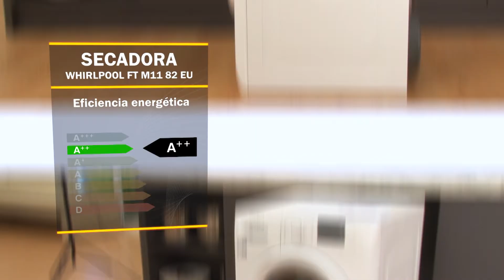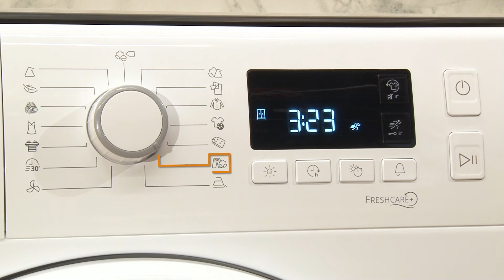🌞 Whirlpool secadora | FTM1182EU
Presentamos la 🌞 SECADORA 🌞 Whirlpool FTM1182EU, con bomba de calor, 8 kg de capacidad y una eficiencia energética A++.
Contenido:
0:00 - presentación
0:13 - características técnicas
0:23 - capacidad
0:34 - tecnología FreshCare+
0:44 - tambor
0:54 - display y programas
1:20 - Woolmark Blue
1:34 - nivel sonoro
1:40 - despedida